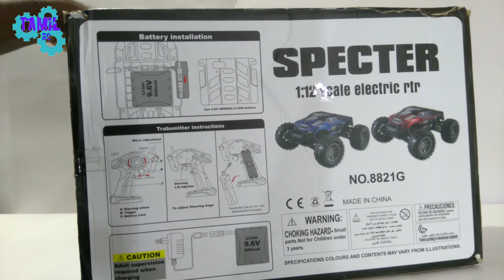8821G speed run🔥🔥 | 1/10 scale | 2wd off road rc monster...... UNBOXING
BASIC INFORMATION :
       Model:8821G
       Material:Plastic
       Scale:1/10
       Color:Blue and red
TRANSMTTER :
       Frequency: 2.4G
       Channel: 4CH
BATTERY :
       Battery:Li 9.6V 800Mah
       Transmitter battery:3x1.5AA
DIMENTION :
        Size:31*27*15CM
        Package:41.5*28*18CM
OTHER :
         Using time:12min
         Charging time:65min
         Control distance:50m
         Max speed:43km/h